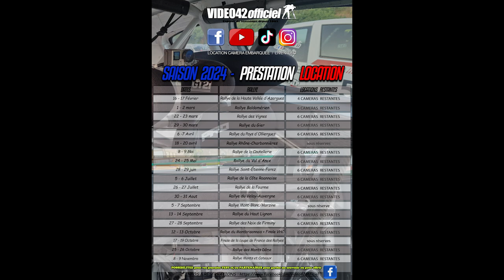onboard | teaser 3d rallye - location cameras embarquées par video42officiel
Nous sommes repartis en 2024 avec nos locations de caméras embarquées qui ont connus un succès grandissants en 2023 , cela méritait bien une petite vidéo "teaser" pour cette nouvelle année qui va commencer prochainement  ;)
HÉSITEZ pas à partager notre vidéo  ;)